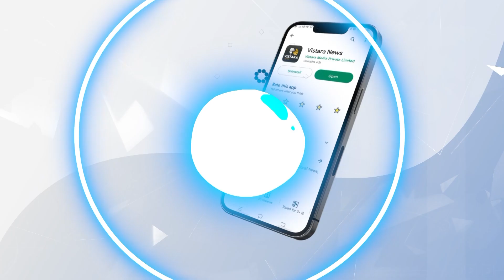ಮೂರು ವರ್ಷಗಳ ಬಳಿಕ ಧ್ರುವ ಸರ್ಜಾ ಭರ್ಜರಿ ಬರ್ತ್‌ಡೇ | Dhruva Sarja Birthday Celebration | Vistara News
ಸ್ಯಾಂಡಲ್​ವುಡ್ ನಟ ಆಕ್ಷನ್ ಪ್ರಿನ್ಸ್ ಮೂರು ವರ್ಷಗಳ ಬಳಿಕ ತಮ್ಮ ಹುಟ್ಟುಹಬ್ಬವನ್ನ, ಧ್ರುವ ಪ್ಯಾನ್ಸ್ ಅದ್ಧೂರಿಯಾಗಿ ಹುಟ್ಟುಹಬ್ಬ ಆಚರಣೆ ಮಾಡತ್ತಿದ್ದಾರೆ.